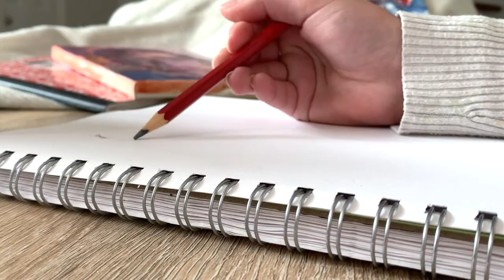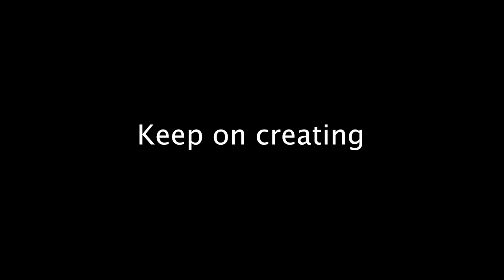A Week of Art 🍁 how to let go when your art isn't perfect 🌱 My First Time using REEVES oil paint 🎨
Week art vlog 🍄 Weekly

This video consists of what kind of art I get up to during the week-long art vlog. Paint with me as I navigate how to use oil paints for the second time. As well as watch me sketch in my diary as a way of letting go and knowing that not every artwork has to be a masterpiece.

I hope you learn something in this Art Week vlog like painting landscapes with oil paint // How to draw ducks and why switching up your medium can help clear your mind.

Just keep drawing and painting and creating and hopefully, you'll find enjoyment with it. Let loose and create.
Beginner friendly 🌱

Winsor and Newton Cotman Watercolour set -

PRINTS (Etsy shop):

Have a great day and enjoy painting...